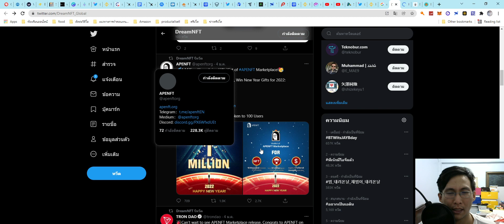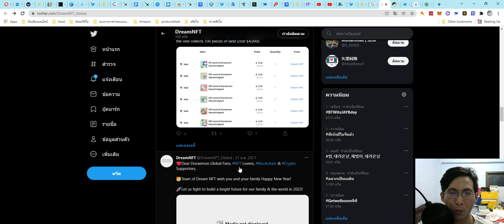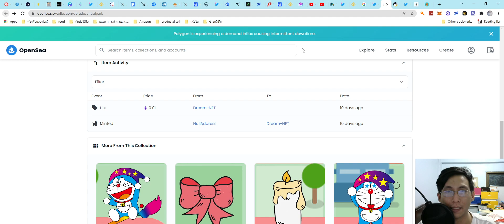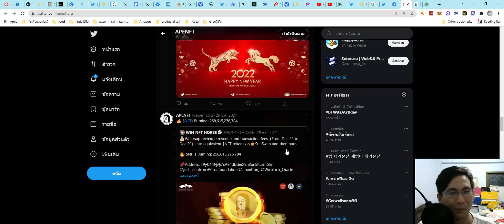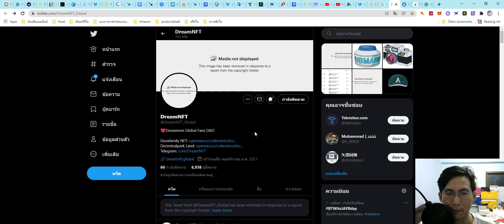อัพเดทเหรียญ เน่าแห่งปี DREAM NFT โดนแล้วจ้า scam risk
อัพเดทเหรียญ เน่าแห่งปี DREAM NFT โดนแล้วจ้า

ลิขสิทธิ์ของโดเรมอนตามถึงถิ่นน่าจะโดนจากเรื่องนั้นด้วย ส่วนราคาขายไม่เท่ากับราคาซื้อแถมขายไม่ได้อีกนะครับ เรียกได้ว่าเงินในถุงหมดเรียบร้อย

โปรเจคที่สวดแล้วเผาได้เลยจ้า

ความฝันในวัยเด็กของผมถูกทำลายจากโปรเจคแบบนี้อีกโปรเจคละ เศร้าจัง

ขอบคุณ ครอบครัวในช่องที่มาช่วยแจ้งข่าวนะครับ คุณมาลีเคท